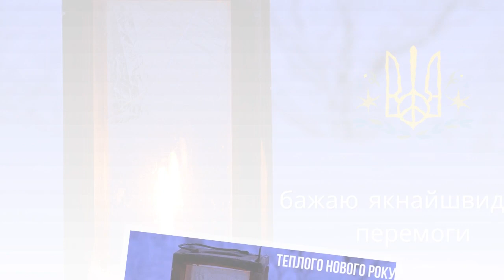Привітання з Новим роком!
Дмитро Хома, Геннадій Володько